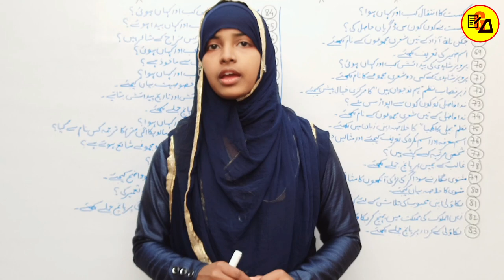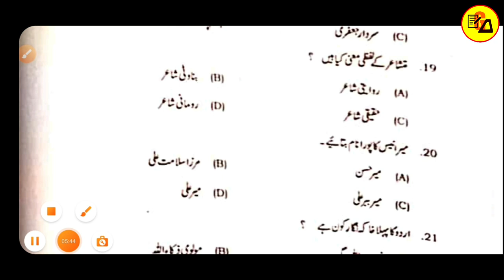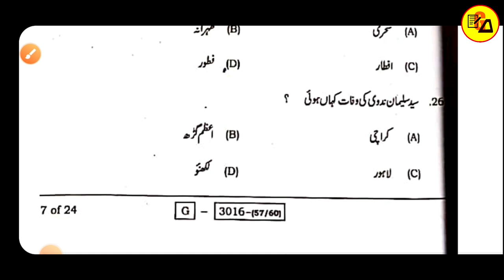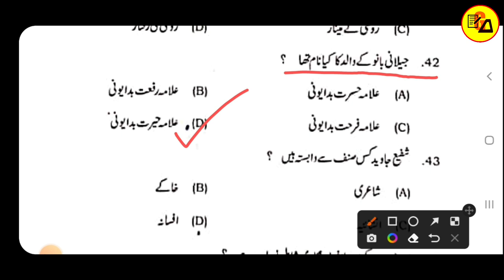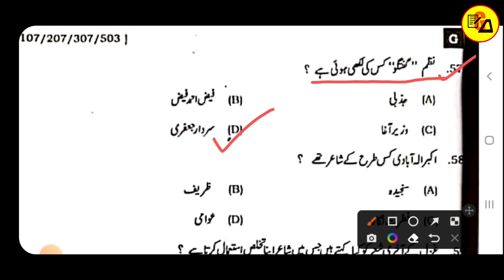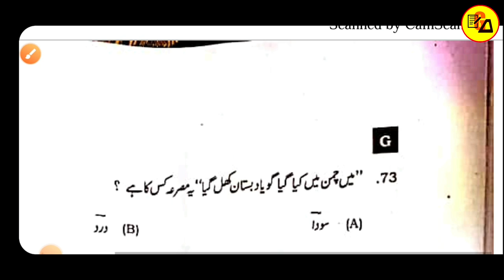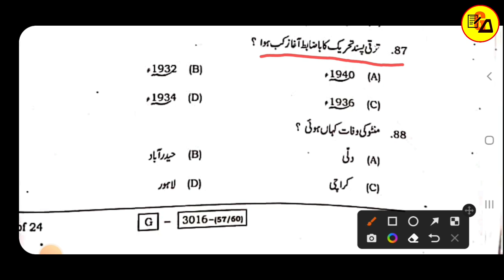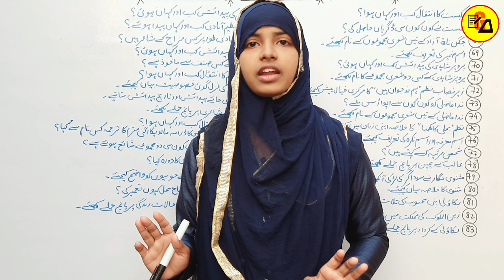Class 12 Urdu Answer Key 2022|Bihar board class 12 Urdu paper answer key|Muskaan Ma'am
Best Wishes :-
इस वीडियो में कक्षा 12वीं उर्दू के हो रहे परीक्षा के अंतर्गत आए प्रश्नों के ऑब्जेक्टिव प्रश्नों का उत्तर कुंजी (Answer Key) को तैयार कर वीडियो बनाया गया है जो आपके आने वाले परीक्षा फल के लिए बहुत ही ज्यादा महत्वपूर्ण साबित होने वाला है इसलिए इस वीडियो को अपने दोस्तों तक पहुंचाने की कोशिश करें ताकि सभी विद्यार्थी इसका फायदा उठा सकें l